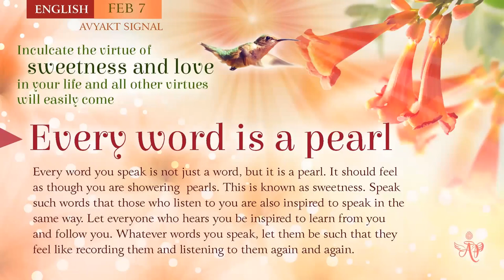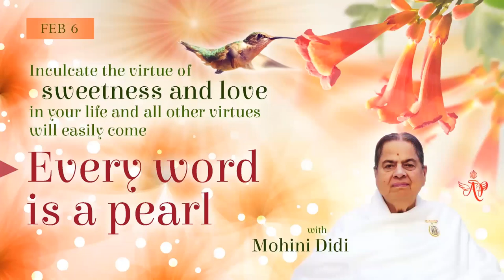Nepali February 6, 2024 Mohini Didi Every word is a pearl #6